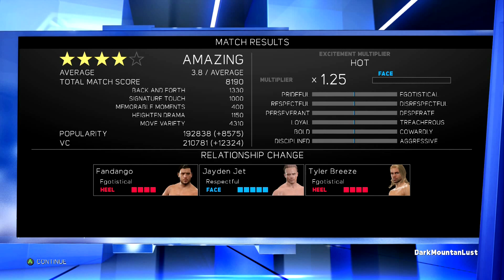WWE 2K17 My Career Mode - Ep. 03 "Making a Major Statement" (RAW/SmackDown) ★NEXT-GEN★ [MyCareer]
WWE 2K17 My Career mode is HERE! Are you ready for the roller coaster ride for the up and coming rookie "DawnDay James" who has owned his craft in the lowest of lows indy promotions, has known to have a boxing background (but that is just rumors) and now we see "DawnDay James" make his debut in the WWE.

WWE 2K17 Information:
Experience the most authentic WWE gameplay ever, featuring thousands of new moves and animations, backstage and in-arena brawling, and the biggest roster of WWE and NXT Superstars and Legends to date. Now more than ever, you will feel like you are commanding an actual WWE broadcast!

WWE 2K17 MyCareer Information:
The all-new Promo Engine brings the drama and personality of the WWE Superstars to life in MyCAREER and WWE Universe modes. Choose your words wisely and smack talk your opponents, start rivalries or form alliances. Your words will shape your characters as they rise through the ranks of NXT and WWE, to become WWE Hall of Famers!
▬▬▬▬▬▬▬▬▬▬▬▬"DawnDay"▬▬▬▬▬▬▬▬▬▬▬▬▬
✔ YoTube: Personal Message (PM ME)
▬▬▬▬▬▬▬▬▬▬▬▬"Game Info"▬▬▬▬▬▬▬▬▬▬▬▬
Gaming Information:
 ✔PSN ID: DawnDayEvolution
 ✔Gamertag: DarkMountanLust
 ✔Wii U ID: DawnDayEvolution